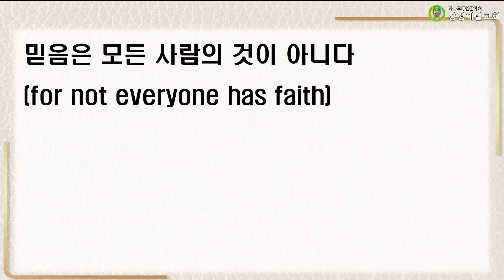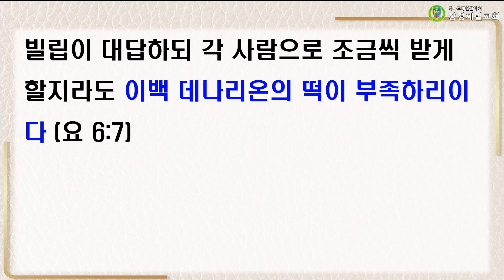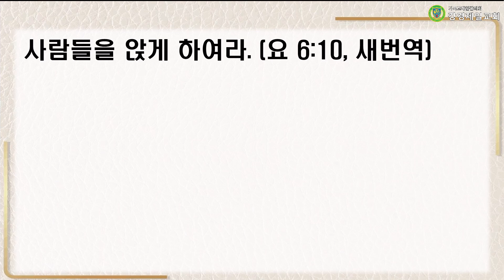20240728 설교 "기적을 써가는 삶을 살자" 박재진 목사ㅣ강경제일교회 주일낮예배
20240728 설교 "기적을 써가는 삶을 살자" 박재진 목사ㅣ강경제일교회 주일낮예배

성경 : 열왕기하 4:42~44
말씀 : "기적을 써가는 삶을 살자" 박재진 담임목사

▶입금방법
예) 십일조 : 홍길동십2101
감사헌금 : 홍길동감2101
건축헌금 : 홍길동건2101
일천번제 : 홍길동일2101